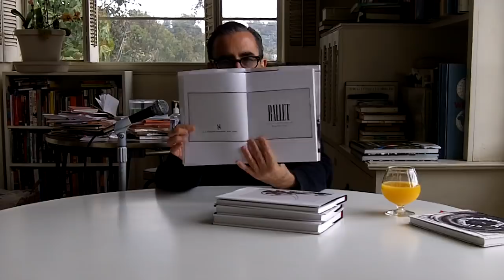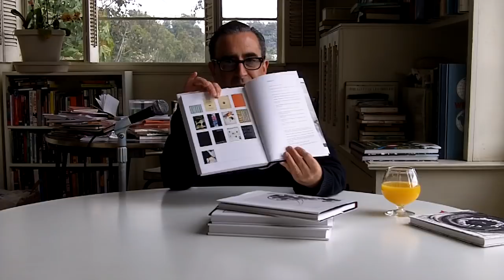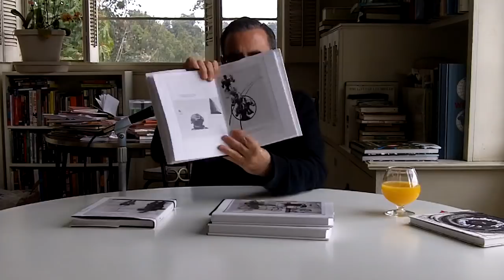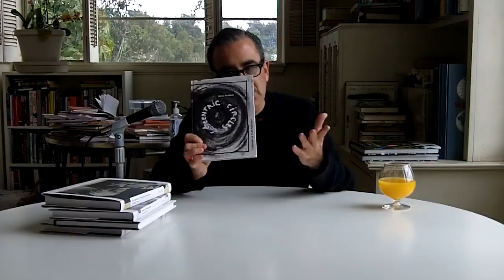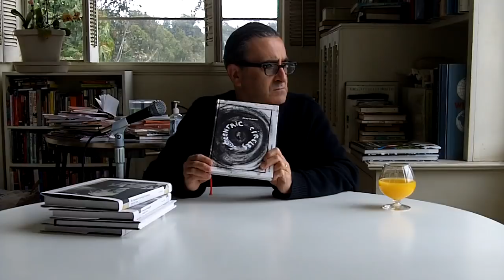Tosh Talks Feb.25.2011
Book Soup book buyer Tosh Berman talks about,
"Ballet " ALEXEY BRODOVITCH,
"60 Fotos" LASZLO MOHOLY-NAGY,
"American Photographs" WALKER EVANS,
"The Alphabet of Spiritual Emptiness" ZDENEK TMEJ
"Monte Packham CONCENTRIC CIRCLES" By Steidl